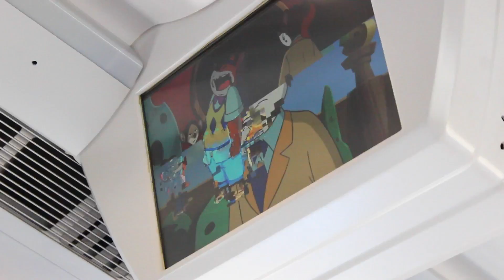FLORENCE WITH MY BROTHER. I've been robbed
This is a new chapter of my travel, Florence, the capital of the sculpture. I've even had a big problem, I have been robbed of my CLOTHES. That's incredible, anyway Florence is really wonderful. I hope you'll enjoy that.